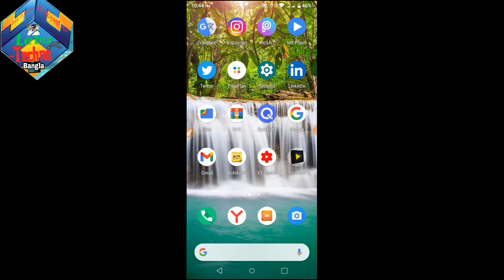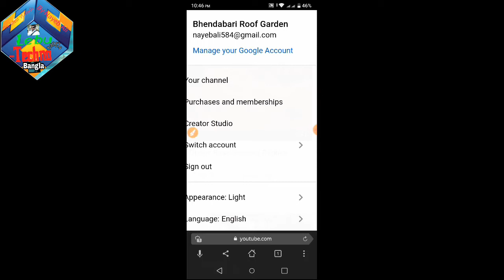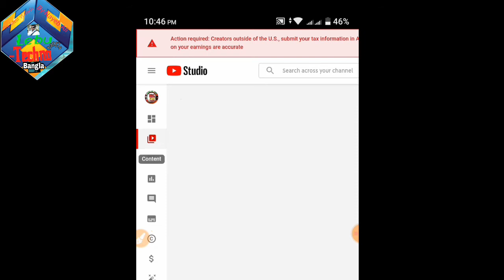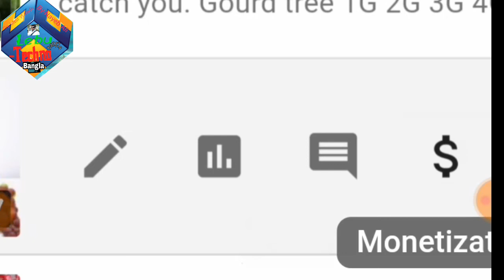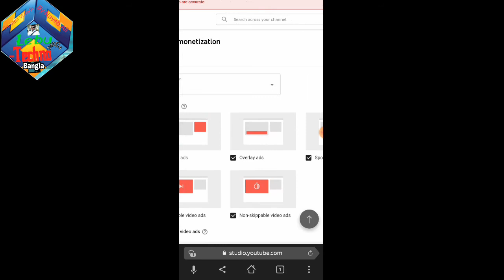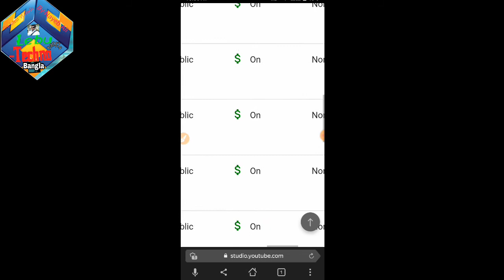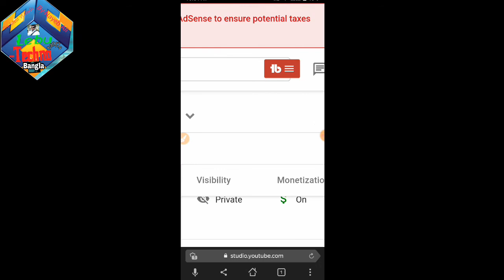How to fix monetizetion icon yellow(limited) to green on youtube video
How to fix monetizetion icon yellow(limited) to green on youtube video.ফোন দিয়ে সমাধান।

yellow dollar,
convert yellow dollar to green,
yellow dollar sign,
youtube yellow dollar sign solution,
how to fix yellow dollar sign to green dollar sign 2021,